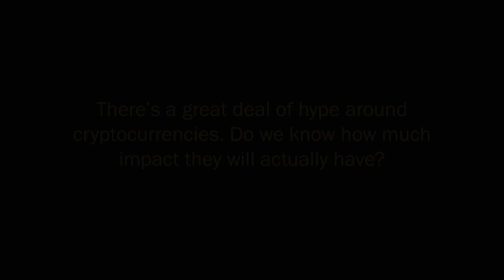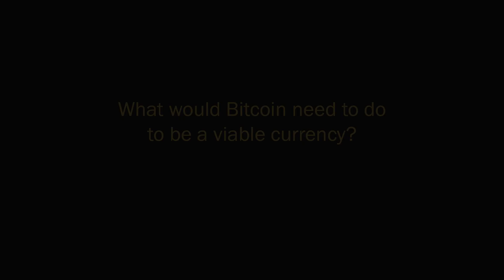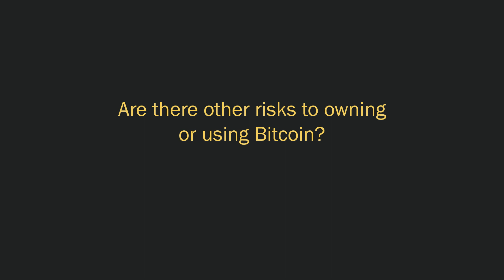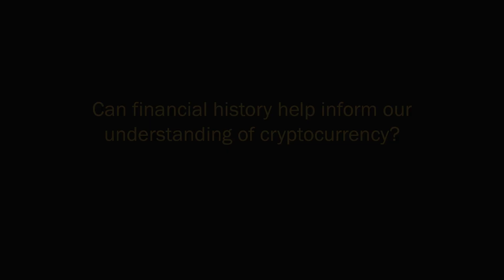Prof. William Goetzmann: Is Cryptocurrency Really a New Idea?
Bitcoin meshes digital technology with an approach to money that predates the development of cash and coin. Yale SOM’s William Goetzmann, an expert on the history of finance, says that the cryptocurrency craze offers a glimpse of the social meaning of money and the difficulties of innovating on an effective system.